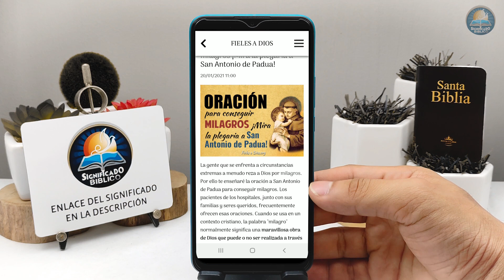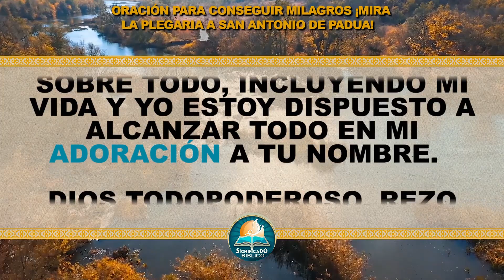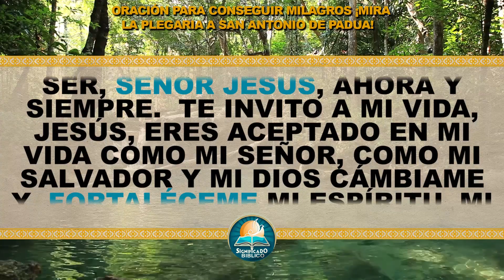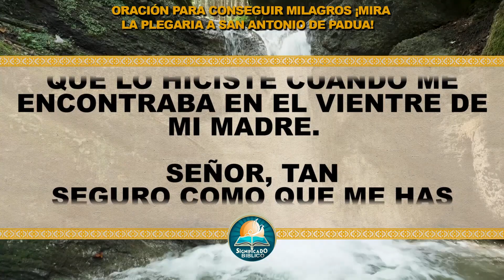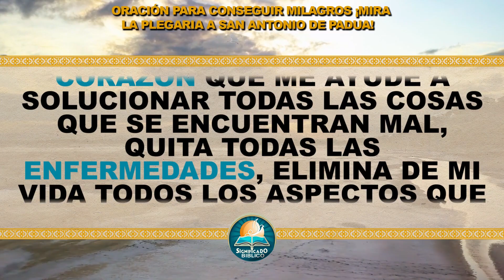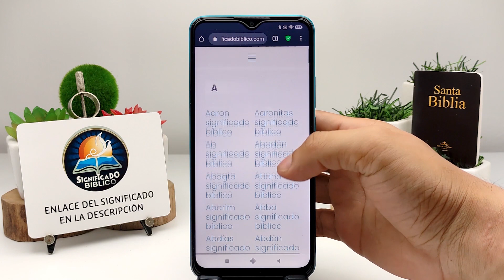🙏 Oración para conseguir milagros ¡Mira la plegaria a San Antonio de Padua! 🙏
Aquí en @Significado Bíblico os compartimos una Oración para conseguir milagros, la gente que se enfrenta a circunstancias extremas a menudo reza a Dios por milagros.

Bendiciones